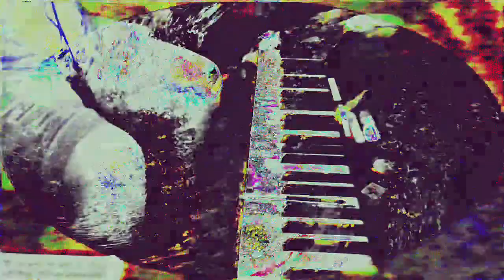Movie 24 06 14 09h27m34s